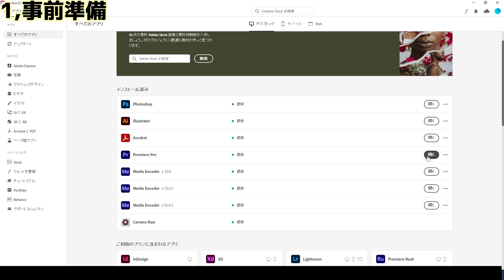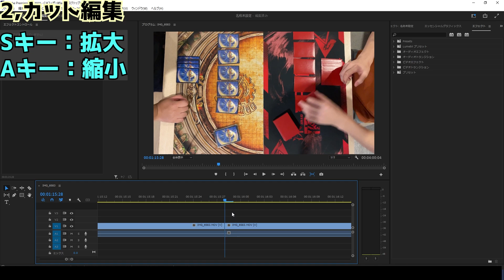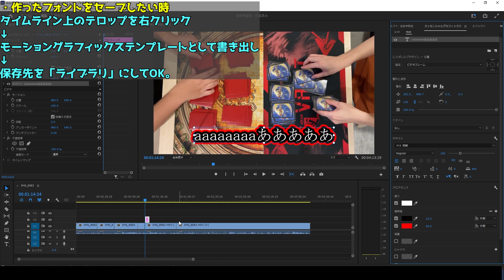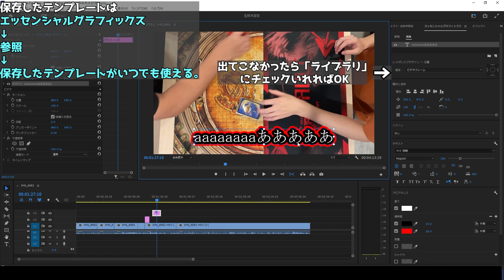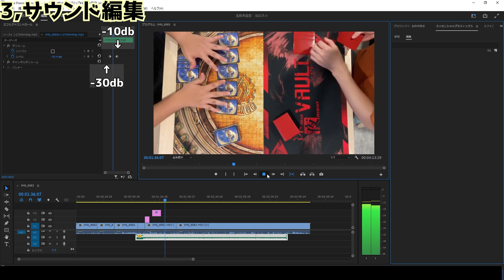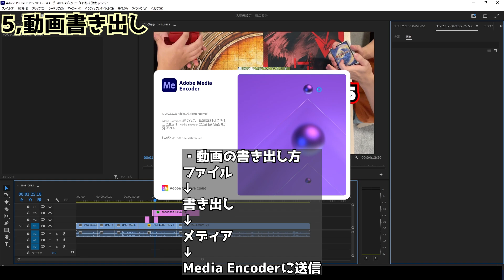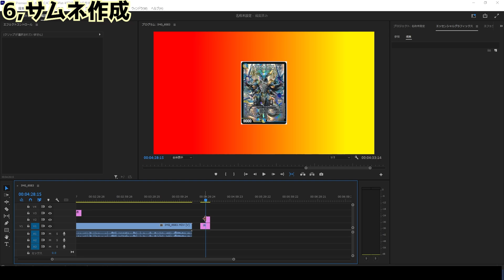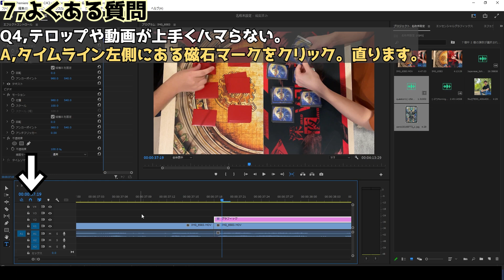【所要時間14分】adobe premiereの使い方【動画編集＋サムネ作成＋よくある質問】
現在YouTubeにある全ての動画の中で一番短時間で学べる動画を目指しました。これ見ながらPremire触るだけで貴方も30分でYouTuberです。役に立ったら他の人に薦めといてください。DMPの方はうちの店来てなんか買いに来てください。

もくじ：
0:09事前準備
1:35カット編集
3:26テロップ編集
6:38サウンド編集
8:39画像編集
9:31動画書き出し
10:31サムネ作成（図形編集）
11:46よくある質問